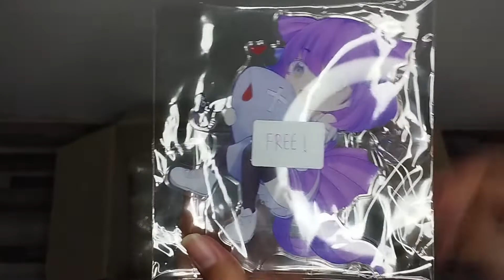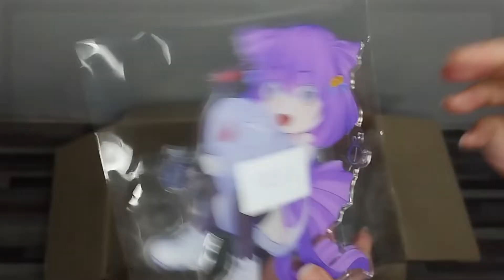สแตนดี้อะคริลิค Harukaze Hitorin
Illus : Ame
Design : Neetparty
               TaeZo
               Ame